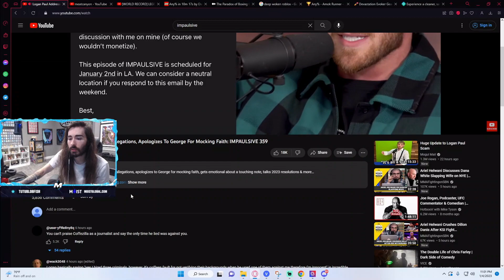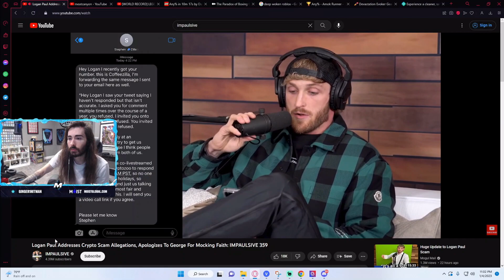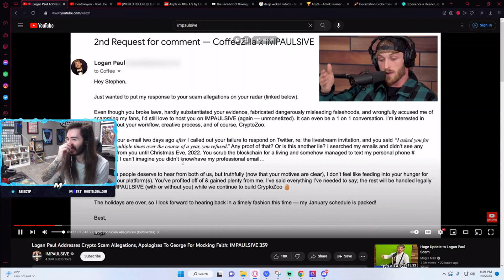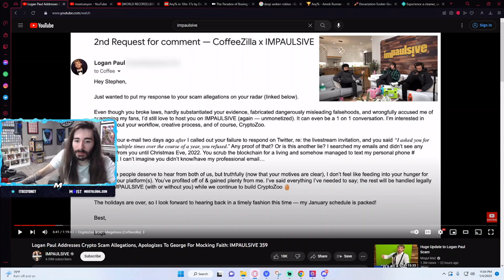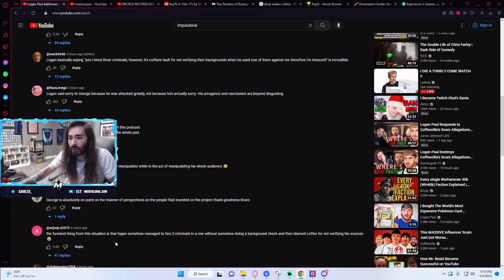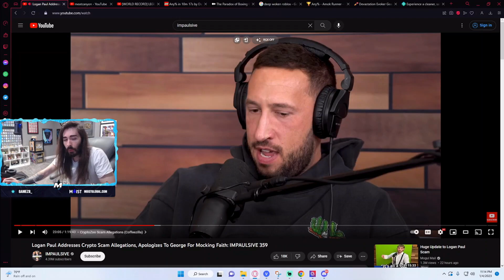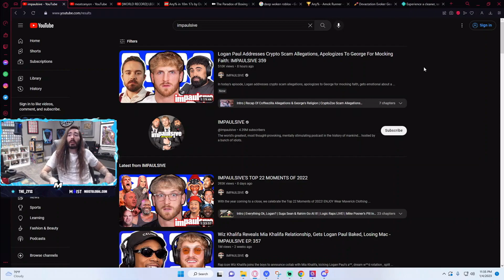Moistcr1tikal Reacts to "Logan Paul Addresses Crypto Scam Allegations" by IMPAULSIVE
Turn Notifications On for the latest highlights.